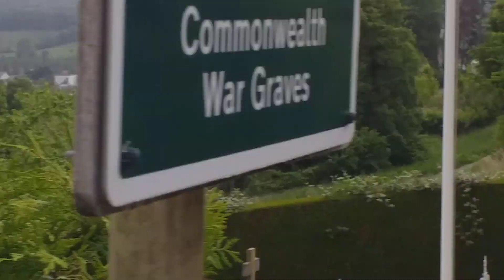Sortie de la Gare de Lisieux pour l'Omneo Premium en direction de Paris St Lazare